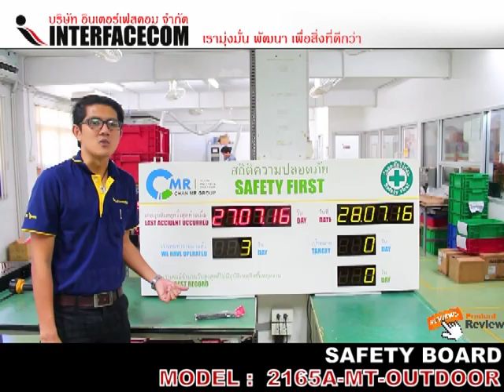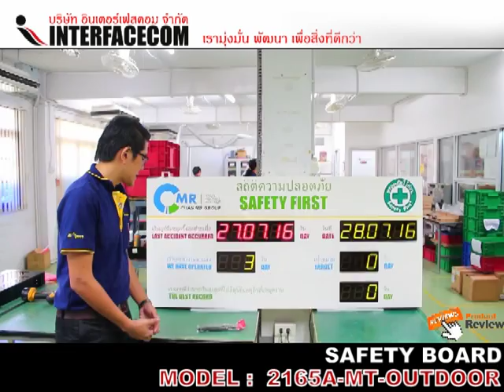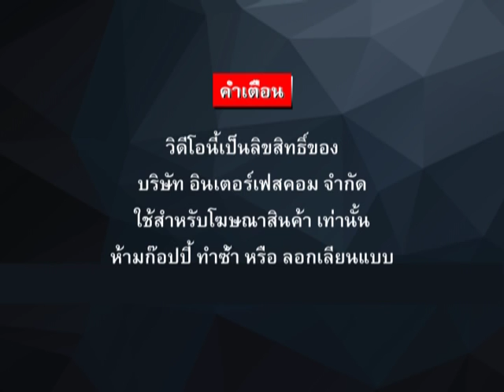REVIEWS SAFETY BOARD MODEL 2165A MT OUTDOOR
- Display Board
- Digital Clock
- Temp Board
- Counter Board
- Andon Board
- Andon Module
- Modbus Board
- 7Segment, LCD Board
- Tcp/ip Board
- Ascii Board
- Target Board
- Andon Module
- Andon Wireless
- Software Monitoring
- Andon Board
- Production qc
- mini Production board
- Wireless board
- Wifi board
- MP3 board
- Visual control system board
- Visual factory
ฯลฯ